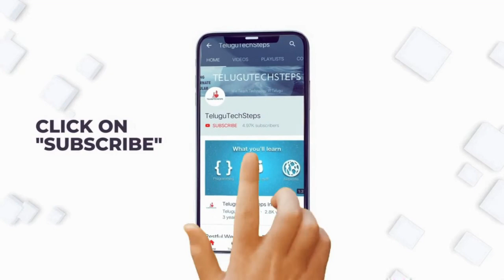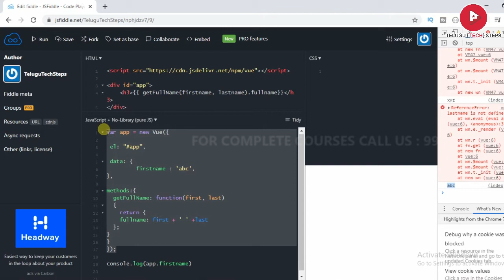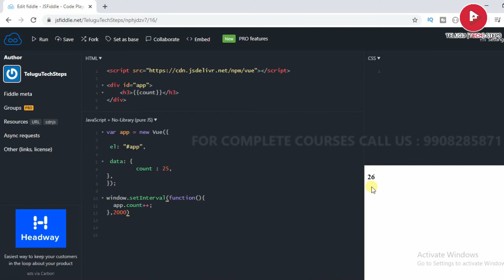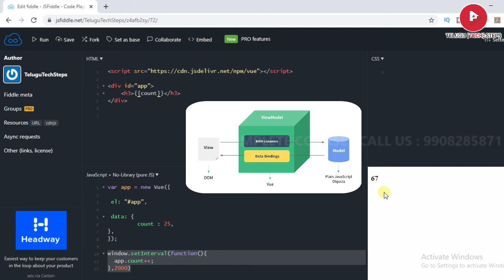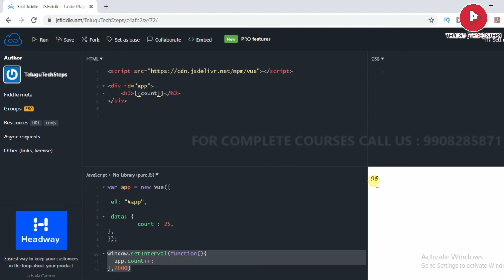VUE JS REACTIVITY OF DATA |VUE JS IN TELUGU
| Enroll “Angular Real-time Project In Telugu” Here:-
| Enroll “Angular Course In Telugu” Here:-
| Enroll “JavaScript Course In Telugu” Here:-
| Enroll “React Js Course In Telugu” Here:-
| Enroll “Redux Course In Telugu” Here:-
| Enroll “VUE JS Course In Telugu” Here:-
| Enroll Java Master Course In Telugu Here:-
| Enroll Collection Framework In Telugu Here:-
| Enroll Advance Java Course In Telugu Here:-
| Enroll Spring Framework In Telugu Here:-
| Enroll Spring Boot Course In Telugu Here:-
| Enroll Hibernate Course In Telugu Here:-
| Enroll “Micro Service In Telugu” Course Here:-
| Enroll “SQL Database In Telugu” Course Here :-
| Enroll “Python In Telugu” Course Here:-
:-DEVOPS TOOLS BELOW:-
| Enroll “Git & GitHub In Telugu” Course Here:-
| Enroll “Tomcat In Telugu” Course Here:-
| Enroll “Maven In Telugu” Course Here:-
| Enroll “Linux In Telugu” Course Here:-
| Enroll “CHEF In Telugu ” Course Here:-
| Enroll “docker In Telugu” Course Here:-
| Enroll “kubernetes In Telugu” Course Here:-
| Enroll “AWS In Telugu” Course Here:-
| Enroll “Jenkins In Telugu” Course Here:-
| Enroll “Ansible In Telugu” Course Here:-
| Topic We Discussed In This Video :-